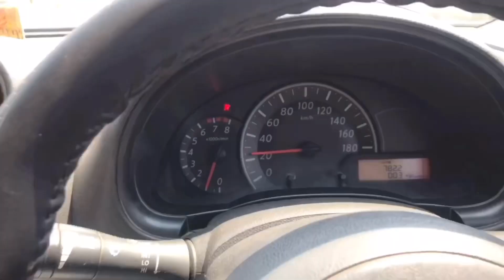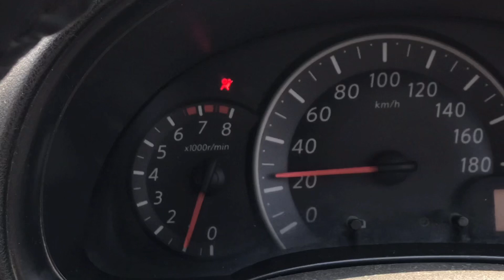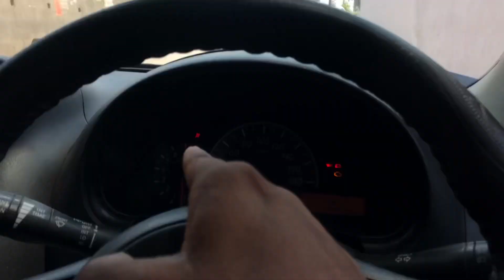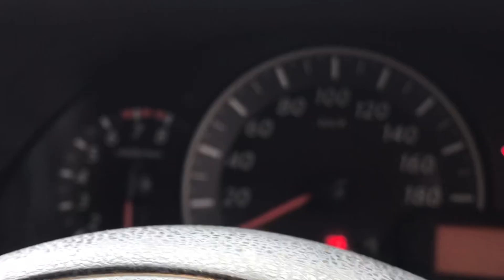Meri CAR Ki Airbag Khul Jati Aaj🔥| RAJAN 0025